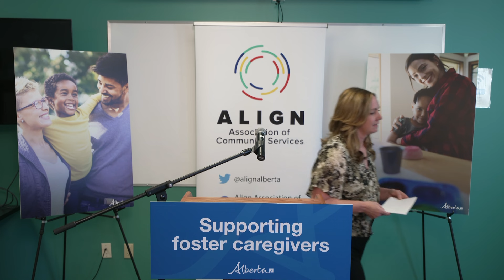Supporting foster and kinship caregivers - June 5, 2024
Minister of Children and Family Services Searle Turton announced increased supports for foster, kinship and other caregivers.